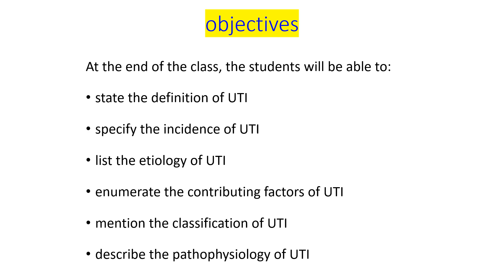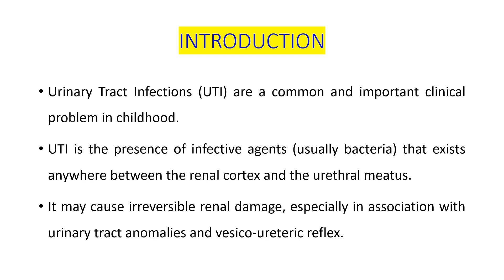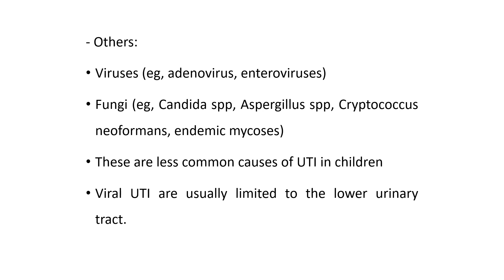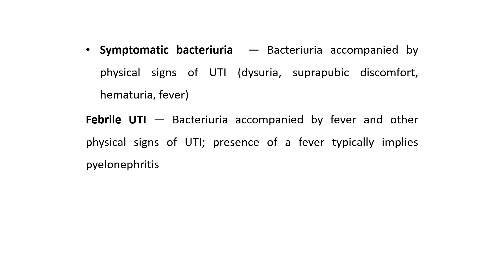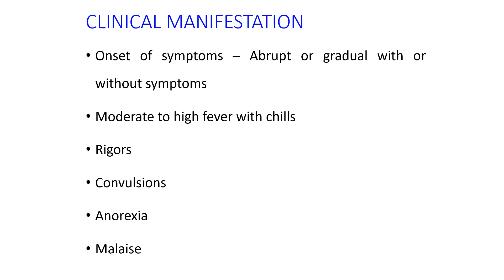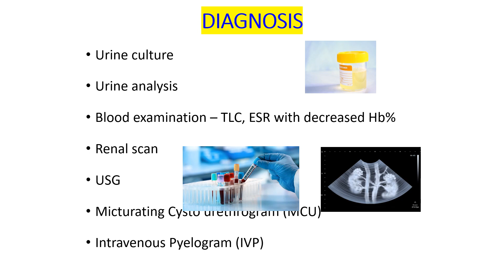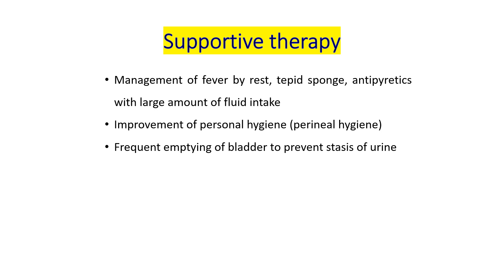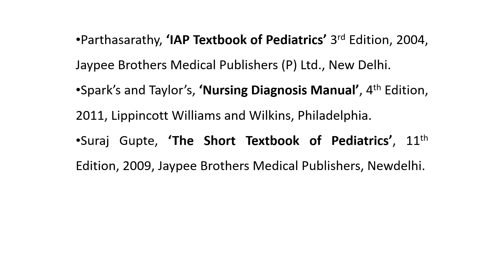Child Health Nursing - URINARY TRACT INFECTION (UTI) - definition , incidence , etiology , classi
state the definition of UTI
specify the incidence of UTI
list the etiology of UTI
enumerate the contributing factors of UTI
mention the classification of UTI
describe the pathophysiology of UTI
enlist the clinical manifestations of UTI
identify diagnostic evaluation of UTI
explain the management of UTI
elucidate the prevention of UTI
list out the complications of UTI
formulate nursing diagnosis for a child with UTI